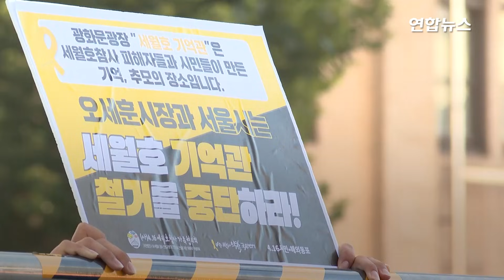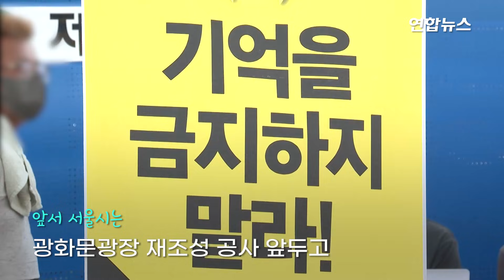'세월호 기억공간' 철거 난관 봉착…유족, 서울시 면담 거부 / 연합뉴스 (Yonhapnews)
'세월호 기억공간' 철거 난관 봉착…유족, 서울시 면담 거부
    (서울=연합뉴스) 서울 광화문 광장 재구조화 공사를 위해 광장에 있는 '세월호 기억공간' 철거 작업에 나선 서울시가 유족 측과 면담 시도에 나섰지만 무산됐습니다.
    김혁 서울시 총무과장은 26일 오전 7시 20분께와 오전 11시 2분께 2차례 기억공간을 방문했지만 유족 측은 두 차례 모두 면담을 거부했습니다.
    김 과장은 첫 방문에서 4·16연대 김선우 사무처장을 만나 철거 관련 협조 공문을 전달하고 유족과 면담하려고 했으나 유족 측이 이를 거부하면서 빈손으로 돌아갔습니다.
    김 과장이 오전 11시께 다시 방문하자 유족 측은 "오늘이 철거 예정한 날이기 때문에 서울시에서 계속 찾아오는 것이 세월호 가족들 입장에서는 압박으로 느껴진다"고 항의했습니다. 이에 김 과장은 이해한다면서도 "저희 입장도 어쩔 수 없는 부분이 있다는 걸 고려해주시면 감사하겠다"고 대응했습니다.
    유족 측은 김 과장에게 오세훈 서울시장이 직접 현장에 와서 가족들과 대화할 것을 요구했습니다.
    앞서 서울시는 지난 5일 유족 측에 세월호 기억공간에 대한 철거를 통보했으며, 전날까지 기억공간에 있는 사진과 물품 등을 정리해달라고 요구했습니다. 영상으로 보시죠.